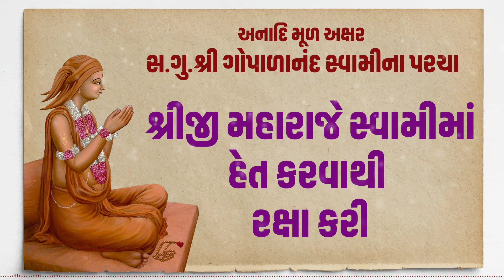શ્રીજી મહારાજે સ્વામીમાં હેત કરવાથી રક્ષા કરી | અનાદિ મૂળ અક્ષર સદ્ગુરુશ્રી ગોપાળાનંદ સ્વામીનાપરચા